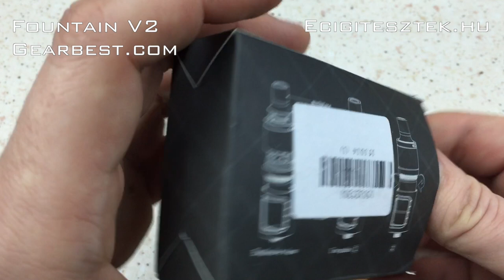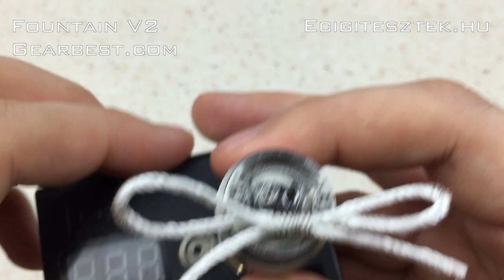Fountain V2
Egy kazán, ami leginkább a szegény ember bottomfeedere lehetne, ha jó lenne. De nem az... Több sebből vérzik, pedig az ötlet jó lenne.